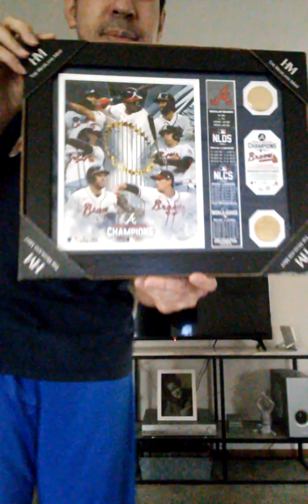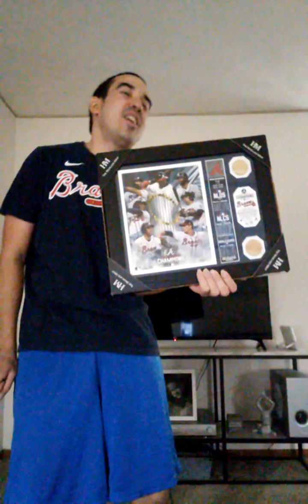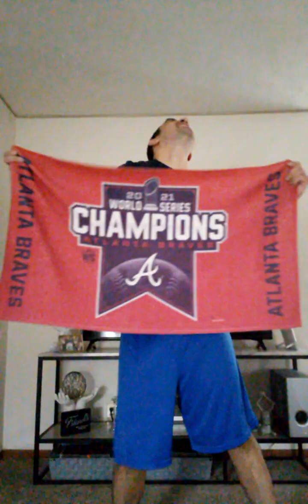WS Game 3 Pregame Show. NEW YORK CITY?!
LIVE From New York, It's The WORLD SERIES!!!